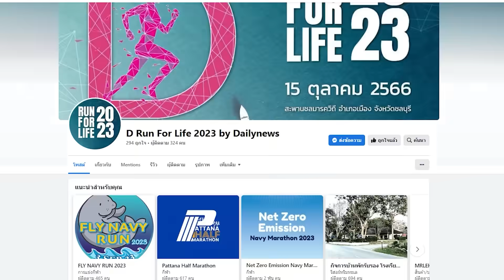"เศรษฐา-เพื่อไทย-ประยุทธ์" รู้ตอนจบตั้งแต่ต้นแล้ว ? | DAILYNEWSTODAY เดลินิวส์ 25/08/66